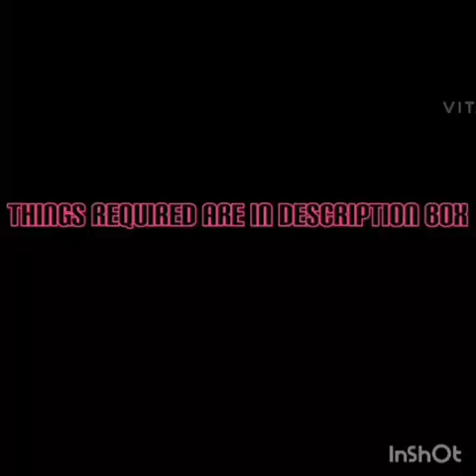How to make homemade Note Book easy method/life creative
1 15-20 blank pages
2 chart paper
3 design paper
4 thread
5 glue